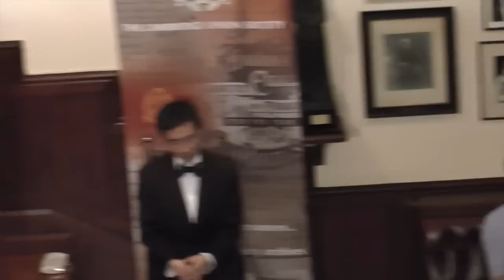This House Would Legalise 'Assisted Dying' | The Cambridge Union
In the Chair: Imogen Schon, President (Lent 2014)

Lord Falconer's Assisted Dying Bill, currently making its way through the British Houses of Parliament, would allow mentally capable adults with less than six months to live to request and receive help in ending their own lives. In this debate, we ask whether legalising assisted dying is moral, and whether sanctity or quality of life should be prioritised.

PROPOSITION:

COLIN BREWER

Retired psychiatrist Dr Colin Brewer is credited with first proposing a self-deliverance manual. He is a vocal supporter of the 'right-to-die'.

JOHN HARRIS

John Harris is Professor of Bioethics at Manchester University. He sat on the Ethics Committee of the British Medical Association for 15 years.

MICHAEL IRWIN

Michael's vocal campaign to legalise assisted suicide has earned him the alias 'Dr Death'. He formerly Chaired the Voluntary Euthanasia Society.

OPPOSITION:

ROBERT PRESTON

Founding Director of the campaign group Living and Dying Well, Robert is a former Whitehall civil servant and a parliamentary official.

MADELEINE TEAHAN

Associate Editor at the Catholic Herald, Madeleine is a keen commentator on issues surrounding euthanasia and assisted dying.

BRIAN IDDON

The Chairman of Care Not Killing, Brian sat on the UK Science and Technology Select Committee between 1997 and 2010